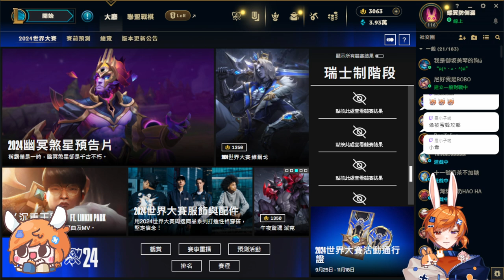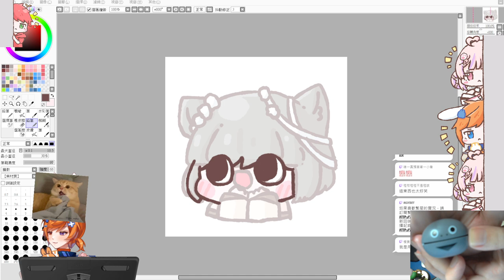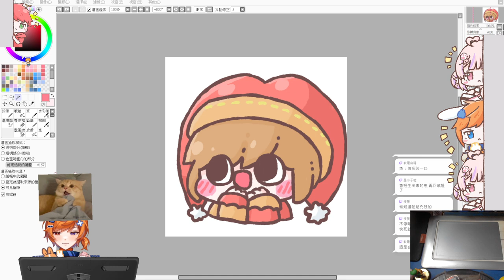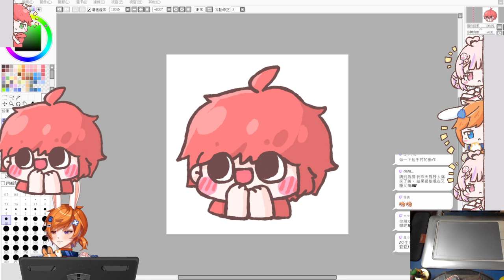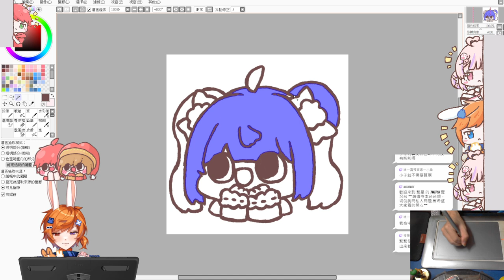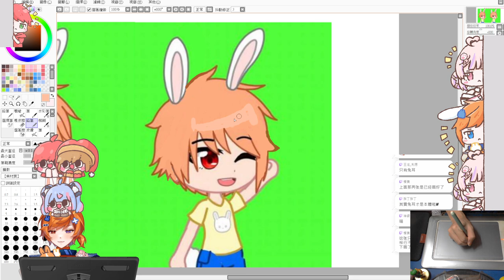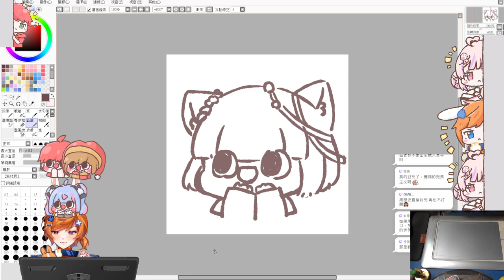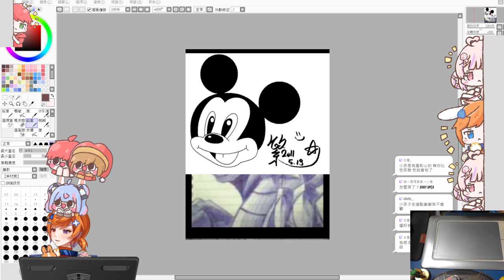【繁星】英雄聯盟&畫圖 2024 10 8